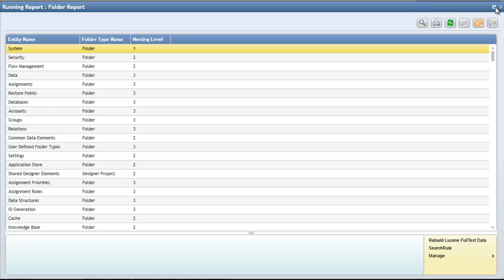Show reports folder in service catalog